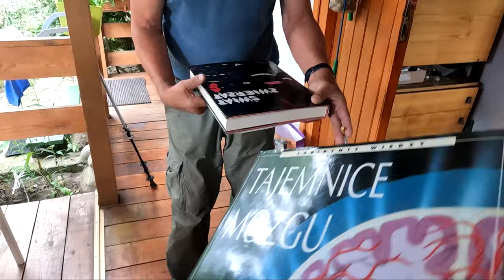Grill z łącznikiem AK ps. Skowronek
Jadwiga GODLEWSKA
pseudonim „Skowronek”, kolporterka i łączniczka na Powiślu a następnie w Grupie AK Kampinos